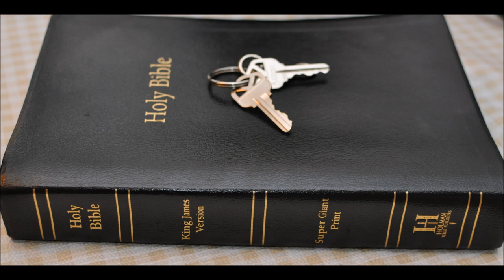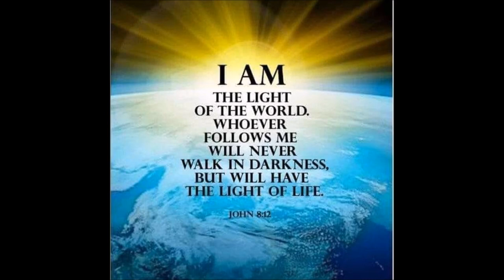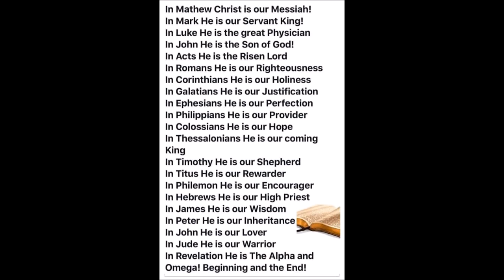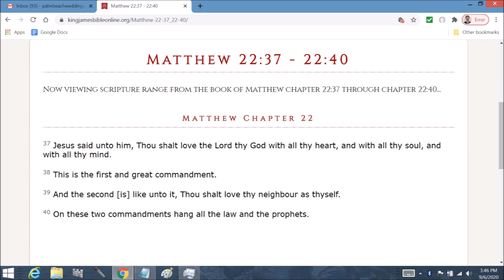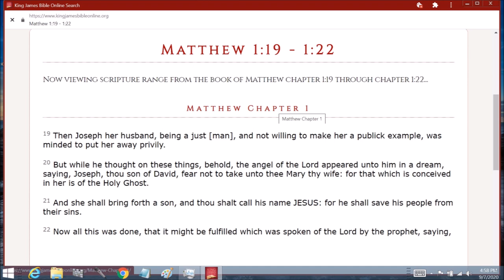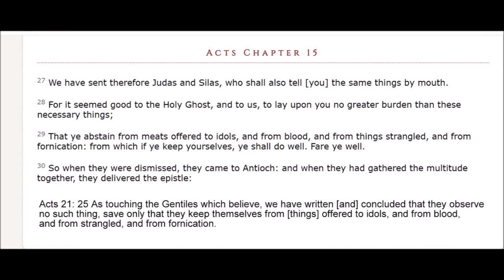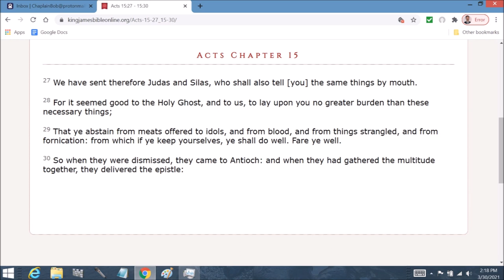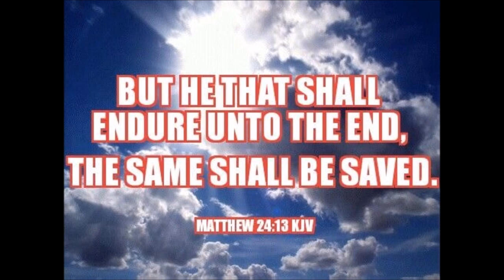Colossians 2 Godhead series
Colossians  Chapter 2:  1 For I would that ye knew what great conflict I have for you, and for them at Laodicea, and for as many as have not seen my face in the flesh;
2 That their hearts might be comforted, being knit together in love, and unto all riches of the full assurance of understanding, to the acknowledgement of the mystery of God, and of the Father, and of Christ;
3 In whom are hid all the treasures of wisdom and knowledge.

4 And this I say, lest any man should beguile you with enticing words.

5 For though I be absent in the flesh, yet am I with you in the spirit, joying and beholding your order, and the stedfastness of your faith in Christ.

6 As ye have therefore received Christ Jesus the Lord, so walk ye in him:

7 Rooted and built up in him, and stablished in the faith, as ye have been taught, abounding therein with thanksgiving.

8 Beware lest any man spoil you through philosophy and vain deceit, after the tradition of men, after the rudiments of the world, and not after Christ.

9 For in him dwelleth all the fulness of the Godhead bodily.

10 And ye are complete in him, which is the head of all principality and power:

11 In whom also ye are circumcised with the circumcision made without hands, in putting off the body of the sins of the flesh by the circumcision of Christ:

12 Buried with him in baptism, wherein also ye are risen with him through the faith of the operation of God, who hath raised him from the dead.

13 And you, being dead in your sins and the uncircumcision of your flesh, hath he quickened together with him, having forgiven you all trespasses;

14 Blotting out the handwriting of ordinances that was against us, which was contrary to us, and took it out of the way, nailing it to his cross;

15 And having spoiled principalities and powers, he made a shew of them openly, triumphing over them in it.

16 Let no man therefore judge you in meat, or in drink, or in respect of an holyday, or of the new moon, or of the sabbath days:

17 Which are a shadow of things to come; but the body is of Christ.

18 Let no man beguile you of your reward in a voluntary humility and worshipping of angels, intruding into those things which he hath not seen, vainly puffed up by his fleshly mind,

19 And not holding the Head, from which all the body by joints and bands having nourishment ministered, and knit together, increaseth with the increase of God.

20 Wherefore if ye be dead with Christ from the rudiments of the world, why, as though living in the world, are ye subject to ordinances,

21 (Touch not; taste not; handle not;

22 Which all are to perish with the using;) after the commandments and doctrines of men?

23 Which things have indeed a shew of wisdom in will worship, and humility, and neglecting of the body; not in any honour to the satisfying of the flesh.